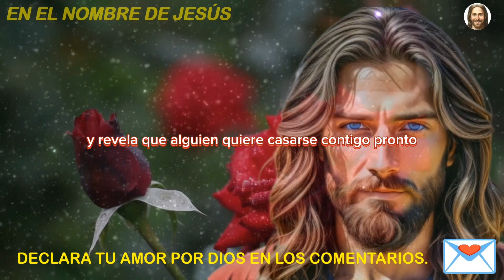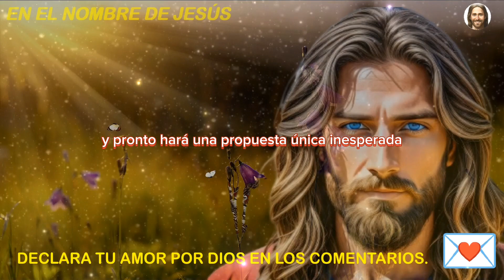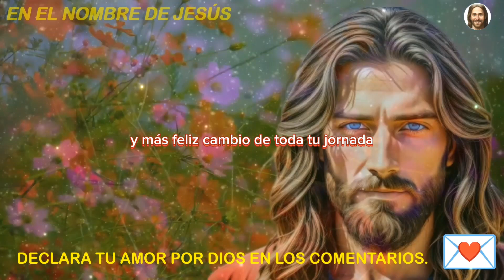💌𝐌𝐄𝐍𝐒𝐀𝐉𝐄 𝐃𝐄 𝐃𝐈𝐎𝐒 𝐏𝐀𝐑𝐀 𝐓𝐈: ¡ALGUIEN QUIERE CASARSE CONTIGO! EL NOMBRE ES... 💌 𝐌𝐄𝐍𝐒𝐀𝐉𝐄 𝐃𝐄 𝐋𝐎𝐒 Á𝐍𝐆𝐄𝐋𝐄𝐒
¿Estás buscando el amor verdadero?
¿Sientes que alguien especial está esperando por ti?
¡Este mensaje de Dios podría ser para ti!
En este video, te revelaré un mensaje especial de los ángeles para ti.
Este mensaje te dirá si alguien especial está buscando casarse contigo.
También te dirá el nombre de esta persona.
¡Prepárate para recibir una gran sorpresa!
En este video, hablaré sobre los siguientes temas:

Cómo recibir mensajes de los ángeles,
Cómo interpretar los signos de los ángeles,
Cómo prepararse para recibir un 𝐌𝐄𝐍𝐒𝐀𝐉𝐄 𝐃𝐄 𝐋𝐎𝐒 Á𝐍𝐆𝐄𝐋𝐄𝐒,
Cómo abrir tu corazón al amor,

Este video es para ti si:

Quieres recibir un mensaje de los ángeles
¡Mira este video ahora y descubre si alguien especial quiere casarse contigo!